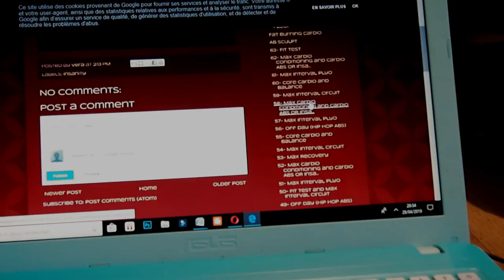MA VRAIE ROUTINE VEILLE EXAMEN ! [ BAC, BREVET, ORAUX...]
Ce que je fais avant les examens pour ne pas stresser !

Et MOI?

-Rouen